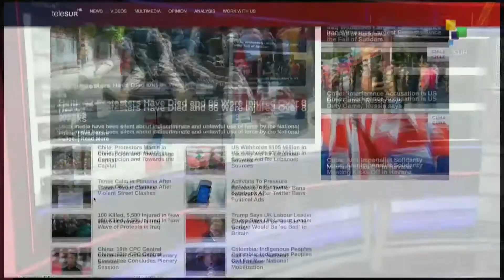FtS: Anti-Imperialist Meeting in Cuba Calls for End to Neoliberalism